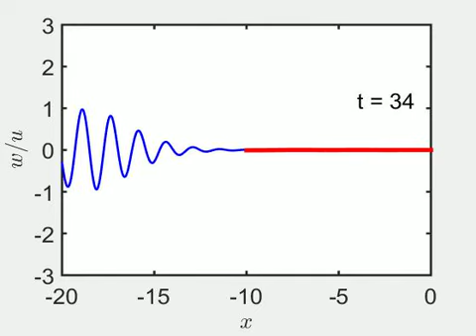Supplementary Movie 9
Ice shelf motion with parameters, ice shelf length (L) = 10, submergence depth (d) = 0.2, rigidity (\beta) = 1, and  mass (\gamma) = 0.2. This is the case of cosine seabed with incident wave centred at wavenumber (K_0) = 4. For more details, see "Time-domain and modal response of ice shelves to wave forcing using the finite element method". Journal of Fluids and Structures, volume 80, pages 113--131, 2018.